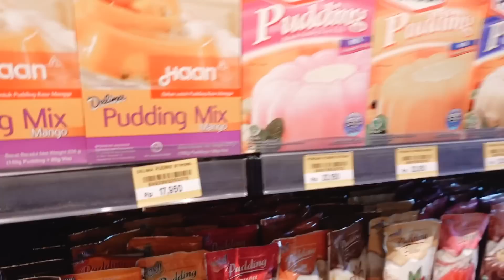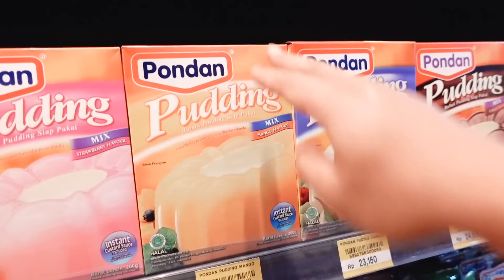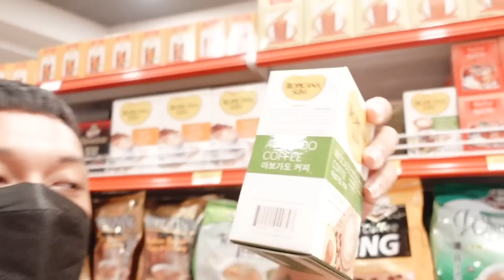BORONG BELANJAAN KE TOKO GROSIR | MURAH BANGEEETT ❤️